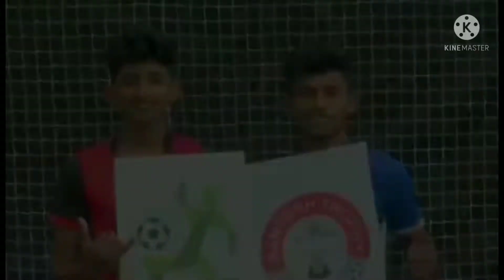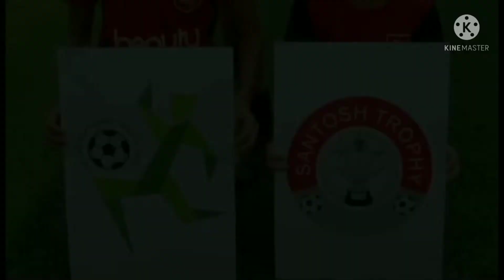beauty kick football academy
santhosh tropy, football, training, soccer, cr, messy, method, easy, tips, kick off, beauty, academy,